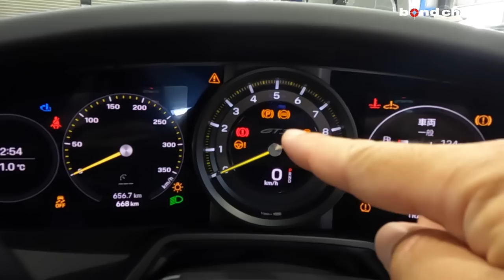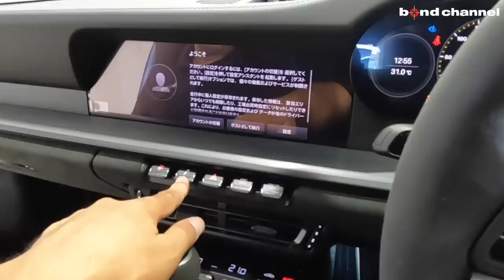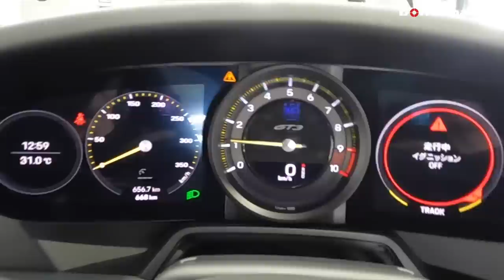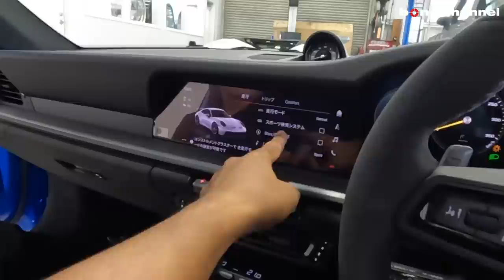【進化が凄い！】走りにガチなポルシェはやっぱりすごかった Porsche 911 GT3【車両紹介】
Chapters
00:00 イントロ
04:32 外装装紹介
09:08 トランク紹介
11:01 外装紹介続き
33:33 内装紹介
43:35 アウトロ

ディーラー車　右H　カーボンブレーキ　スポーツクロノPKG　カーボンルーフ　フロントリフター他

グレード PORSCHE 911GT3
型式 7BA-992NG
ハンドル 右
カラー シャークブルー
整備記録簿
保証 あり
修復歴 なし

〒457-0071
愛知県名古屋市南区千竈通5-26-1
AM10：00〜PM8：00
定休日：毎週月曜日
担当：土方